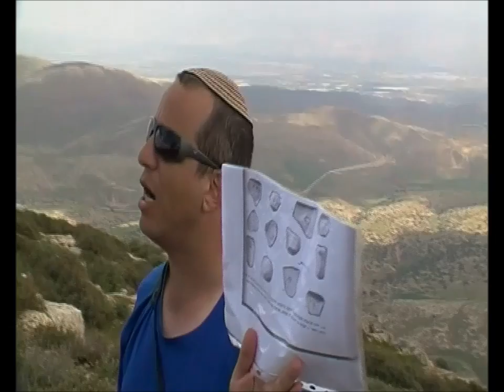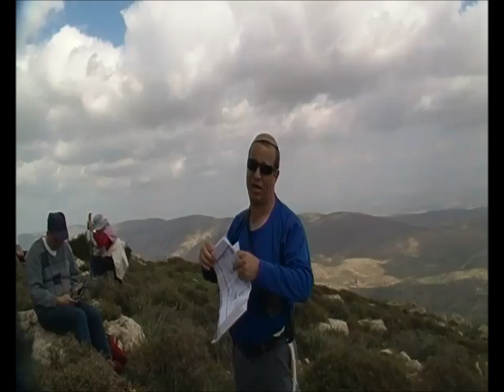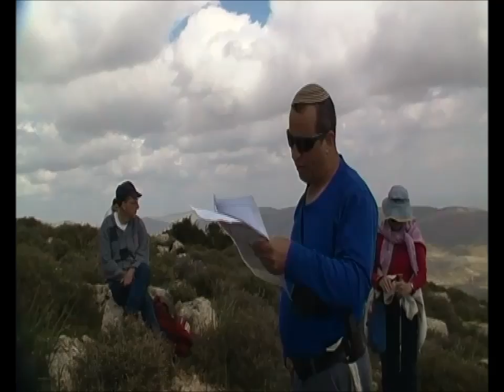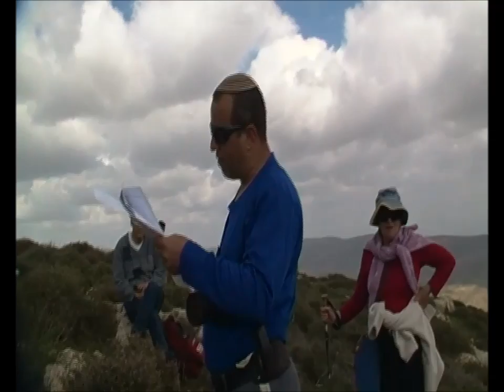0502 ח' אדר ב' תשע"ו רכס ושלוחות הר-גדיר,ח'רבת עינון, ח'ירזה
0502  ח' אדר ב' תשע"ו  מהפילבוקס  עלינו  לרכס ושלוחות הר-גדיר,  גלשנו לח'רבת עינון- תבץ המקראית    , סובבנו את ההר עד  ח'ירזה- העיר אשר שבנחלת מנשה , ירדנו לואדי אל חירי  ושבנו לפילבוקס  .  הדרכה- מאיר רוטר
הסרטה-אברהם מש